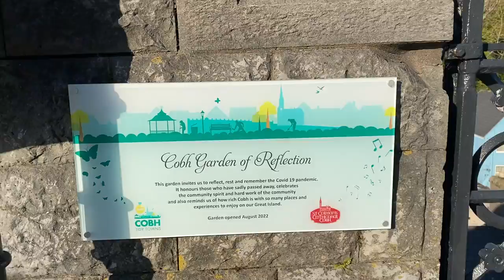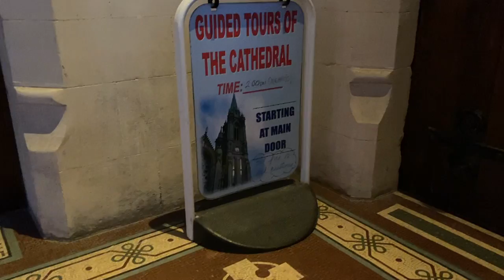The Grand Tour of Cobh's Garden of Reflection and Gothic St Colman's Cathedral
Newly opened Garden of Reflection in Cobh Ireland is a peaceful garden with a beautiful hill setting. It sits right in front of the magnificent St Colman's Cathedral and has an envious view of the famous Deck of Cards and the magestic Cork Harbour.

The video starts at the top steps of Kidney Steps and continues to the Garden of Reflection and finally inside the lovely interiors of St Colman's Cathedral. The video also pans on the colorful houses known as the Deck of Cards and watery backdrop of Cork Harbour.

If you find this helpful, please consider supporting me.